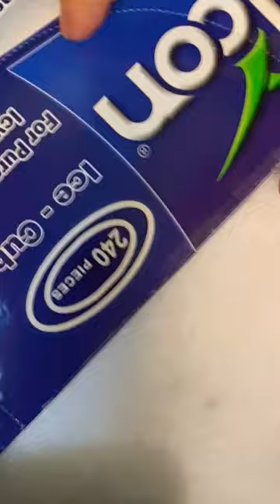Ice cubes 🧊🧊 ice cube plastic frame 🧊🧊🧊